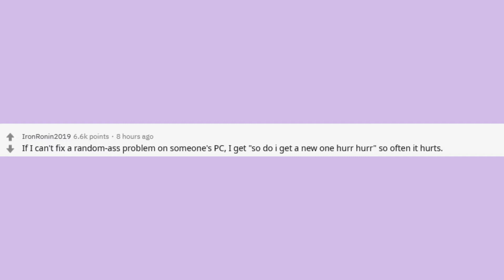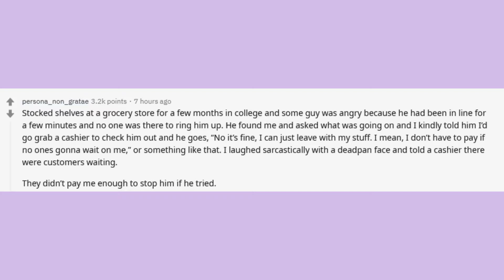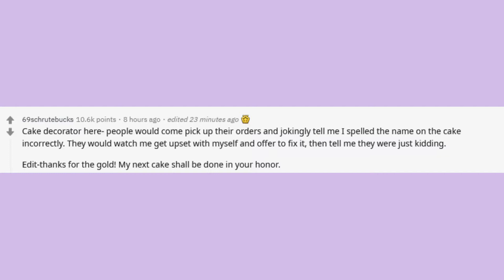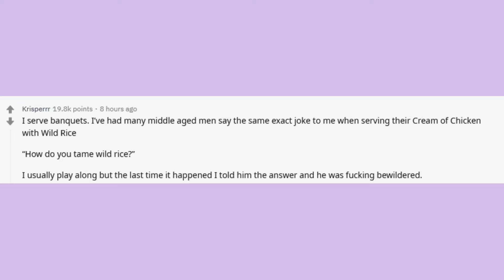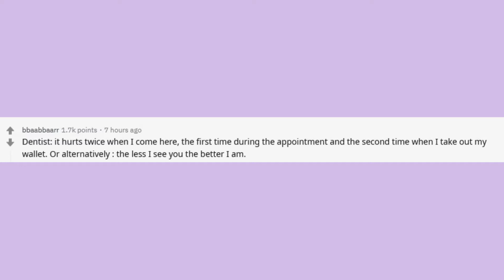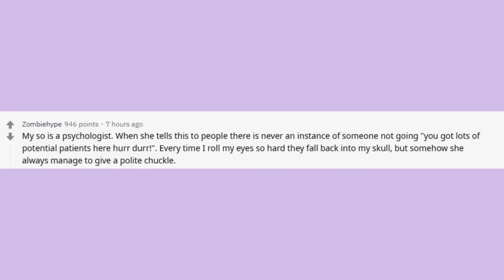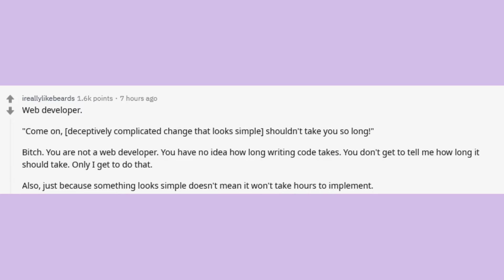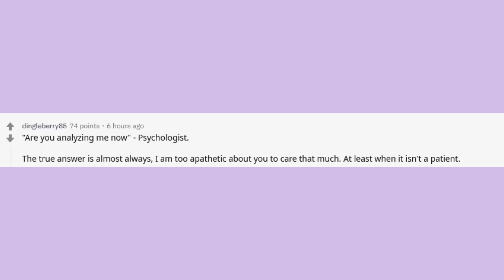If God was a patient, how would you diagnose? - r/AskReddit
Psychologists of Reddit, if you had God as a patient, how would you diagnose him based on his actions described in the Bible?

Posted by u/IvLiv